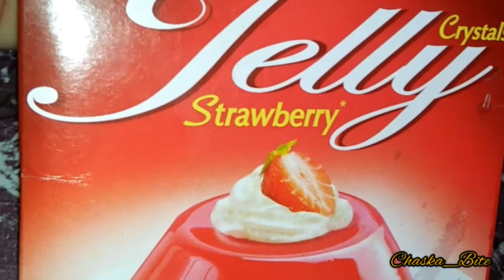How To Make Jelly | Jelly Recipe | Homemade Jelly | Chaska_Bite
Instant Homemade Jelly Recipe By Chaska_Bite.